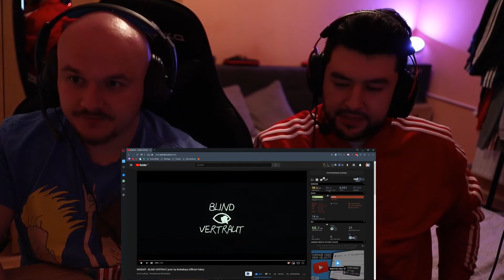Am ABLIEFERN !!!! | MO$ART - BLIND VERTRAUT | Fresh&Frust Reaction